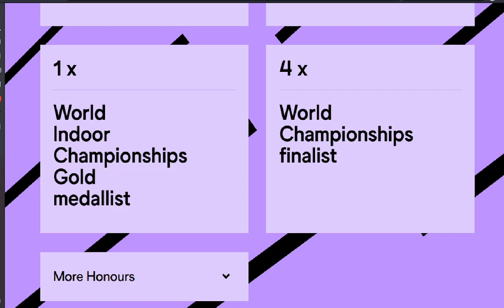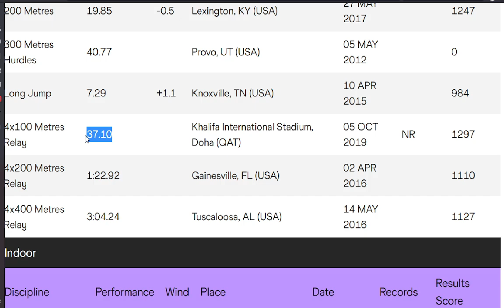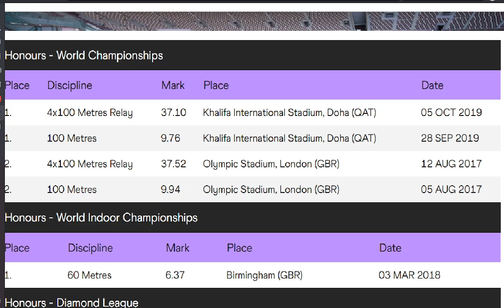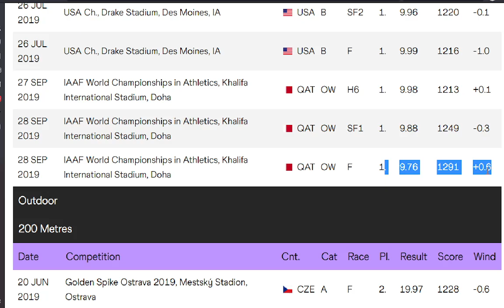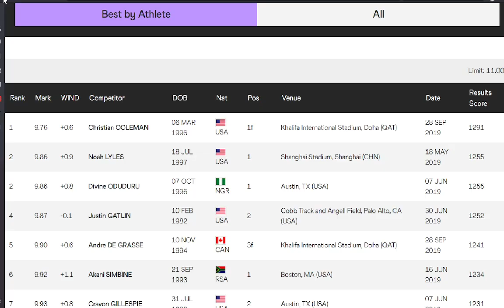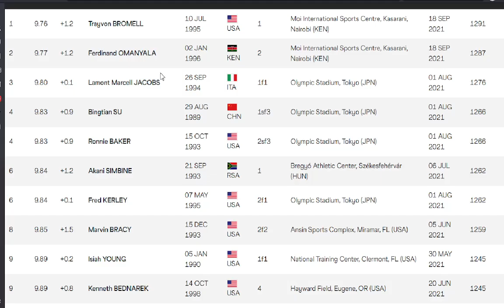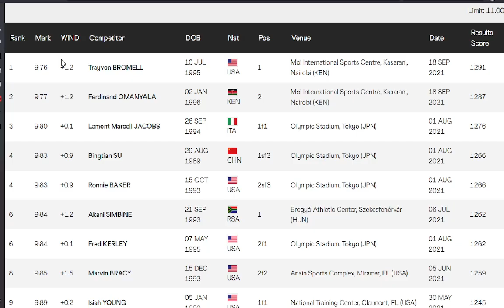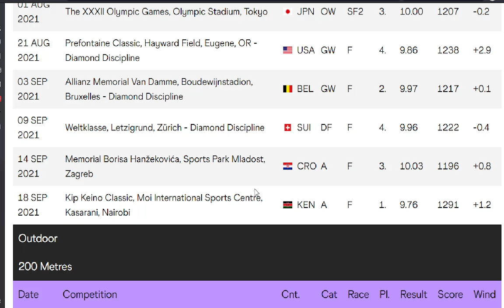Can Christian Coleman DEFEND his World Title and Defeat Lamont Jacobs, Fred Kerley?!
Can Christian Coleman defeat Andre DeGrasse, Trayvon Brommel, to win the men's 100 title at the Eugene World Championships?!

Bitcoin
1KBZRQ5Fx948NPVRazjLCudMncirsXkKu2

Ethereum
0x2EF50187F5481076bd2c01D156EE700e1E1D709c

bnb1u6e5jx5r94xcw8w4ec66zwasyaxz3cx9pzqz3g